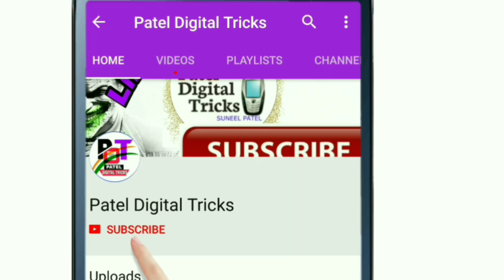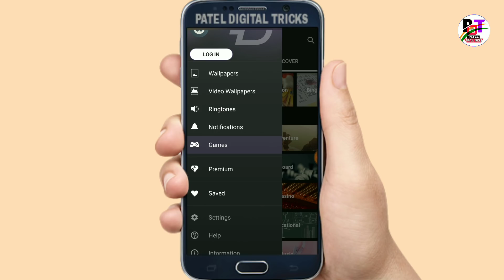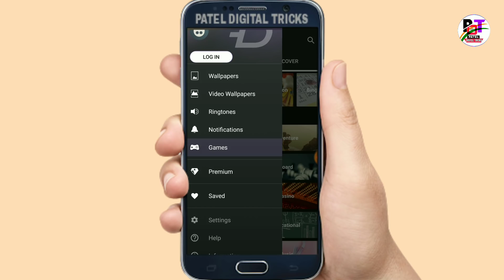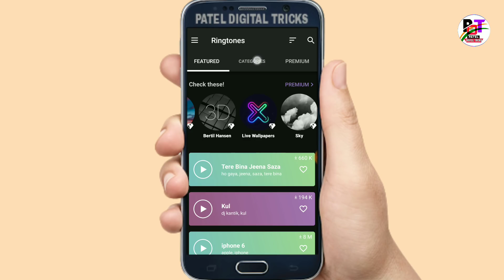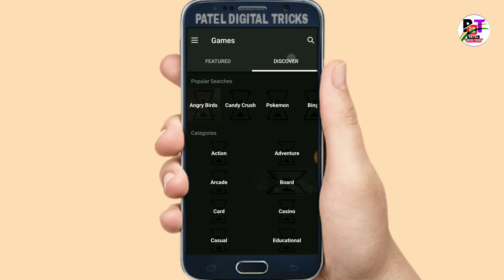ये है 2019 का सबसे धमाकेदार APP आते ही तबाही मच जाएगी जल्दी देख लो